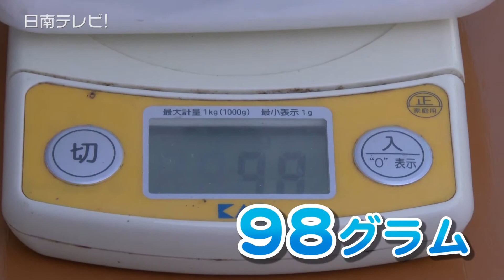ペンギンの赤ちゃん公開 イルカランド（宮崎県串間市）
日南海岸沿いにある串間市の「志布志湾大黒イルカランド」でベビーラッシュです。

　３月３１日の未明にふ化した、フンボルトペンギンの赤ちゃんの体重測定がありました。灰色の産毛に覆われた赤ちゃんの体重を測ってみると９８グラム。もう１羽は９５グラムありました。

　手のひらサイズの赤ちゃんは１日２０グラムから１００グラム程増えていき、１か月で２キロ以上になります。　１６羽いるペンギンのうち、残り５羽のペンギンがふ化を予定しています。

　飼育員・西村はるなさんは「無事に生まれてきてくれて良かった。小さいうちに観られる機会がないと思うので
、なるべく多くの人に観てもらえたら良いです」とコメント。

　体重測定の公開は４月８日までを予定しています（9時30分）。このほかペンギンのお散歩が毎日午後２時からありますよ。